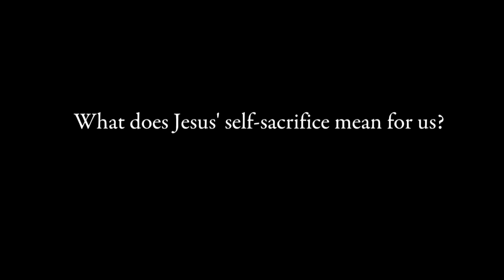Lenten Reflections with Archbishop Terrence Prendergast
Lenten Reflections One, pt.3: What does Jesus' self-sacrifice mean for us?
Archbishop Terrence Prendergast of Ottawa reflects on the faith of Abraham and the salvific self-sacrifice of Jesus. Filmed at the Cathedral-Basilica of Notre Dame in Ottawa, Canada